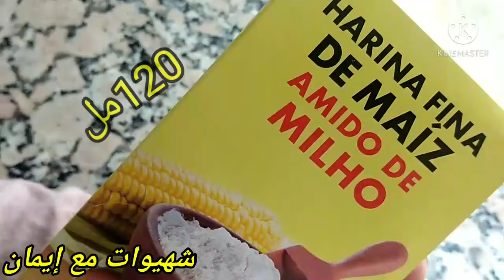كيكة الموز والكراميل👌الكيكة التي عشقها كل من تذوقها سهلة سريعة ولذيدة متشبعوش منها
مكونات الكيك:
بيضة واحدة
كأس الا ربع من السكر 150غرام
كأس الا ربع من الزيت 120مل
كأس من عصير البرتقال 180مل
نكهة الموز أو الفانيليا
كيس خميرة الحلويات 15غ
250غرام من الدقيق
قبصة ملح

طبقة الكريمة :
نصف لتر من الحليب
50غرام من دقيق النشا
40غرام من السكر
نكهة الموز
ملعقة صغيرة من الزبدة 15غرام

طبقة الكراميل :
كأس الا ربع من السكر 120غرام
كأس الا ربع من الحليب 120مل
ملعقة صغيرة من دقيق النشا 10غرام

موز